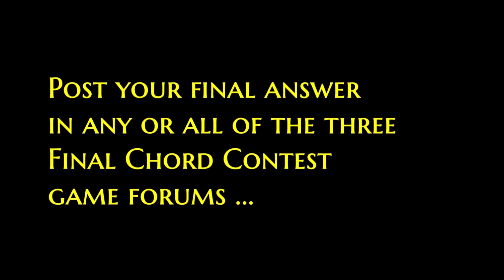The Final Chord Contest #84 (a 1980s top-5 hit)